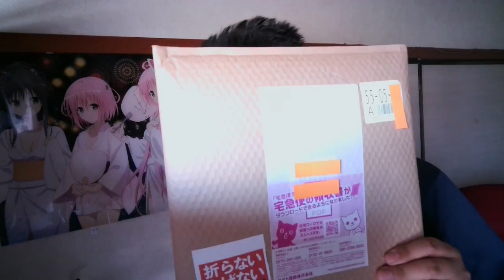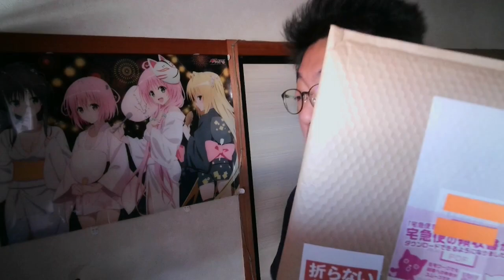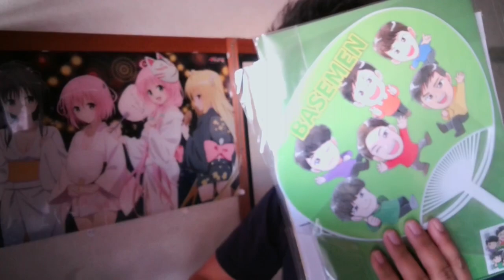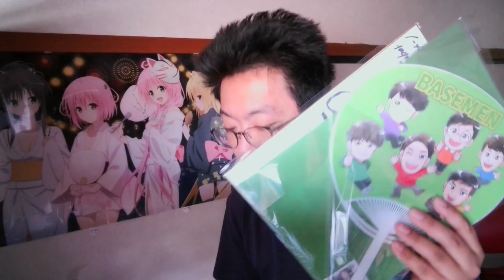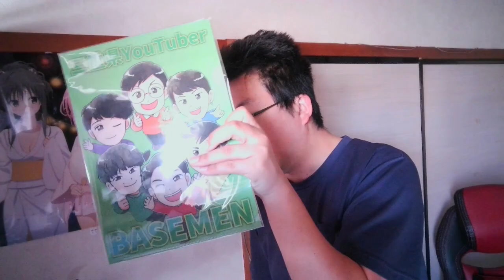SB031 ベースメンから荷物が届きました【サブチャン】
関連動画はこちら↓
よんつべ079　ベースメンについて色々調べてみた事・思ふ事を、淡々尚且延々と話してみた。